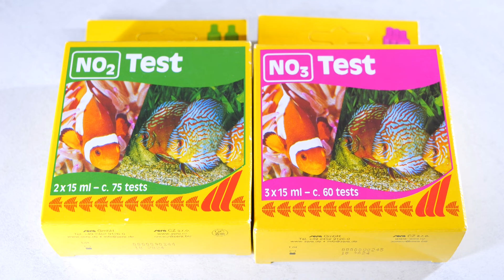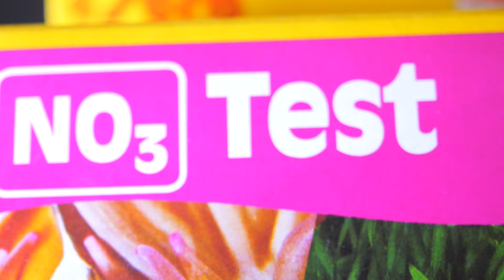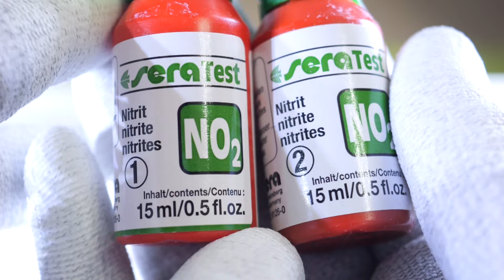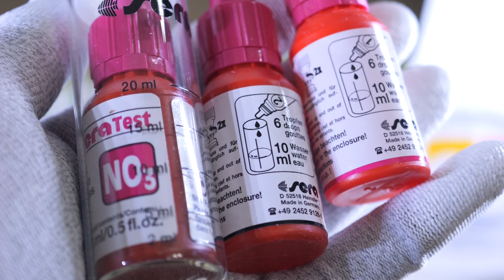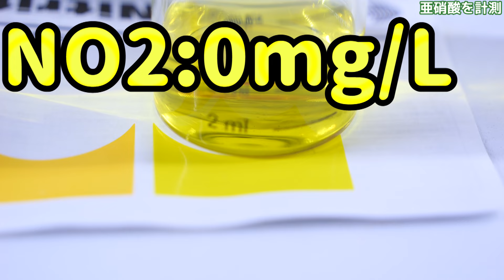【試薬】手軽に測れるテストキット。全部0を目指そう！sera NO2テスト/NO3テスト【ふぶきテトラ】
セラのNO2テスト/NO3テストを開封。水質のバランスを知る手段としてオススメできる試薬。ガラス管なので劣化しにくく、はっきりと色が変わるので識別しやすい。アンモニア→亜硝酸→硝酸の数値を知れば、初心者でも何とかなる。

今回は、sera  NO2テスト/NO3テストの開封及び比較と検証をするお話でした。今更の開封ですが、やっていなかったので動画にしました。いつも計測して私を悩ませる試薬の1つですｗ大前提として高濃度にならないように管理する。目で見ても分からない部分があるので試薬を使って科学的に見る。そうすれば魚の状態を上げるヒントが見つかるかもしれない。たとえ3毒物質が低くても病気になる事は山ほどあるのでコレだけ見ても仕方ないですが、大事な要素ではあるので常備しておきたい。回数も他の試薬に比べてある方なので私のように頻繁に計測しなければ相当持つはずです。オススメな試薬です。

◆ふぶきが買った試薬の詳細スペックはこちら↓
型番：セラ sera ＮＯ2テスト

【利用しているBGM・効果音サイト】様
・DOVA-SYNDROME